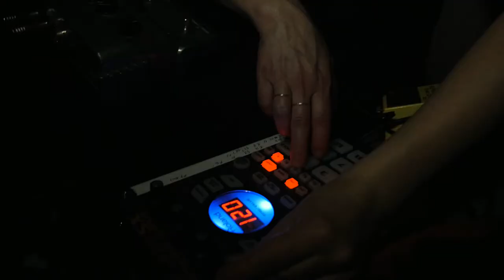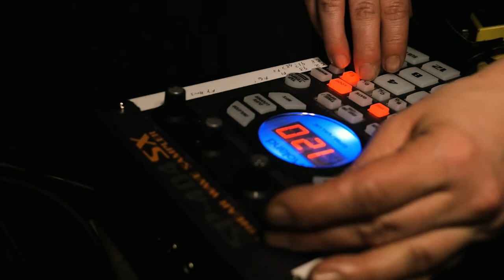ZAKI - Official video - Sonica Sequence/Lisa Nordström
From the Sonica Sequence album - VOLUME
Release ajabu! label 17th of November 2017

Driver Zaki Satya
Directed by Pether Lindgren, Lisa Nordström and Kristoffer Elfström
Edited by Kristoffer Elfström
Photography by Sebastian Peña and Kristoffer Elfström
Recording by Manne Kjellander
Music mix by Åke Linton
Mastered by Hans Olsson Brookes

With the world’s soundscape as a backdrop Sonica Sequence explore musical expression in this four year long journey. Sonica Sequence has taken Lisa Nordström and Pether Lindgren from Cuba to Japan, Cyprus and Indonesia in search of musical meetings in everyday environments. In a karaoke bar, a busy subway car, a back alley or in the middle of a rice field - all perfect settings for improvised musical gatherings with humans from different cultures communicating only in the universal language of musical expression.
The project became a critically acclaimed documentary film that is now being reborn as the album Volume - eight carefully chosen tracks from Soncia Sequence, made available in full length for the first time. Volume is an exciting fusion of electronica, acoustic music and organic experimentation. The album collects musical meetings form different corners of the world into a naked and curious whole.